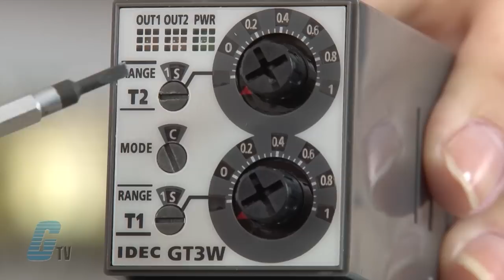IDEC "GT3W-Series" Dual Time Range Timers - A GalcoTV Overview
Katie Rydzewski gives a brief overview of the IDEC GT3W-Series Dual Time Range Timer .

IDEC GT3W Series timing relays feature 8 selectable operation modes as well as 2 different time settings per timer. Modes of operation include sequential start, ON‑delay, recycler and instantaneous, recycler OFF start, recycler ON start, interval, interval ON delay and sequential interval.

Time‑delay relays play an important role in industrial control logic circuits. Common applications include flashing light control, engine autostart control, motor soft‑start delay control, and conveyor belt sequence delay.

GT3W Series Features:
-    8 Operation Modes Per Model
-    0.1 Seconds ~ 300 Hours
-    Delayed DPDT Output
-    8 Pin or 11 Pin Termination
-    UL; cUL; CE Approvals
-    IP40 Enclosure
-    +/- 0.20% Maximum Repeat Accuracy

VIDEO TRANSCRIPT:
Welcome to G-TV. Today I will be showing you Idec's GT3W Series Dual Time Range Timers.
These timers allow for two time settings with ranges of up to 300 hours.  There are 8 selectable modes of operation on each model of the GT3W.  Functions include:
- Sequential start
- On Delay with course and fine
- Recycler and Instantaneous
- Recycler outputs with off start
- Recycler outputs with on start
- Interval On
- Interval on delay
- And Sequential Interval
Special expertize is required to use the electronic timers and should also be powered off before changing any setting to prevent malfunction.
The operation mode selector can be adjusted with a flat screwdriver up to 4 millimeters wide.  As the selector rotates the window above will change to display the set function.  The two timers can be set with the screwdriver in the same way using these selectors on the top and bottom.
Power and output status indicating LEDs will show when power is applied and the timers are operational.
Idec's GT3W Series Dual Time Range Timers, along with thousands of other products and services are available at Galco.com.